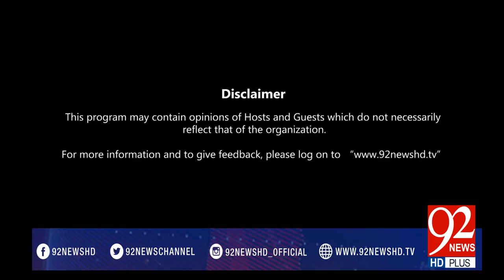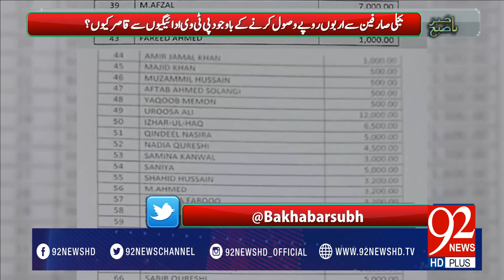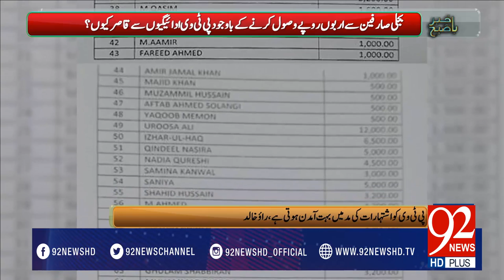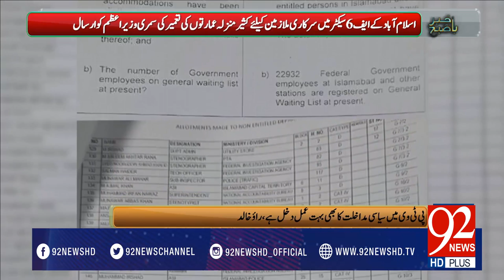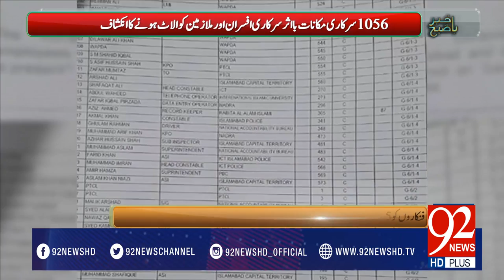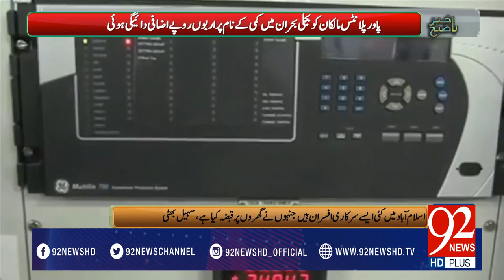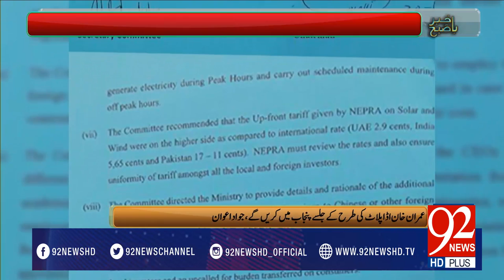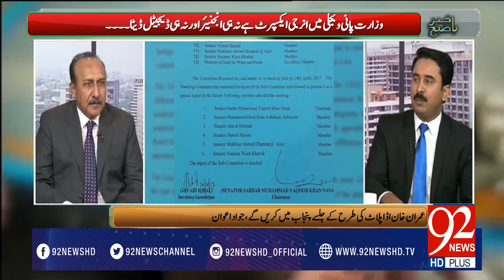Bakhabar Subh -22-04-2017- 92NewsHDPlus